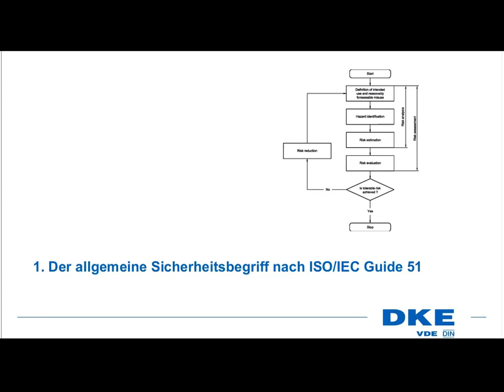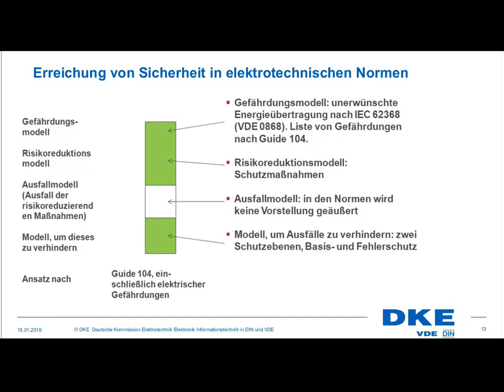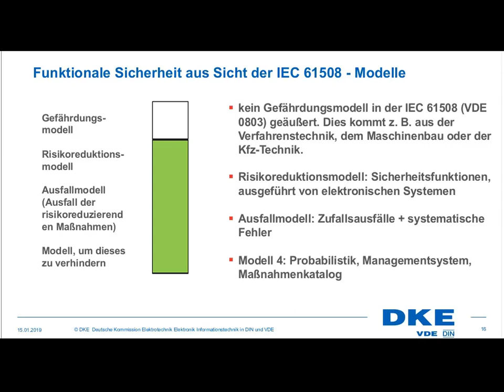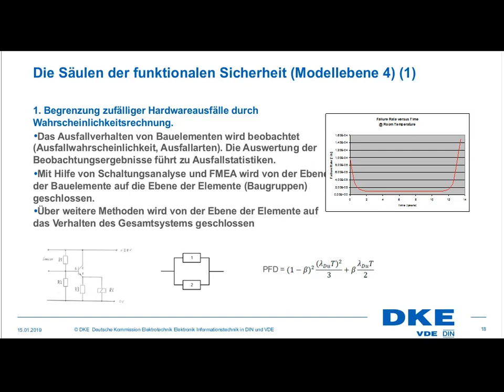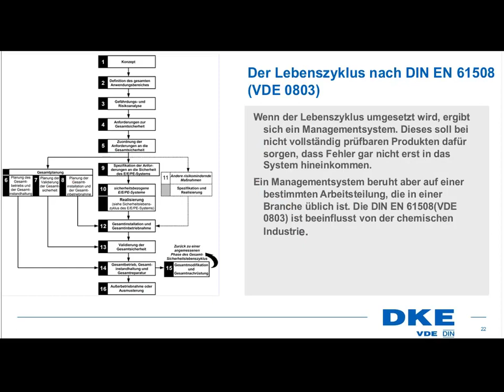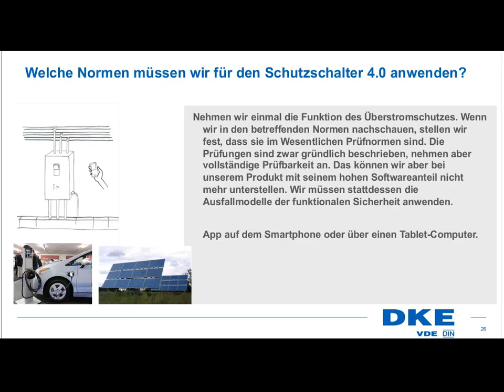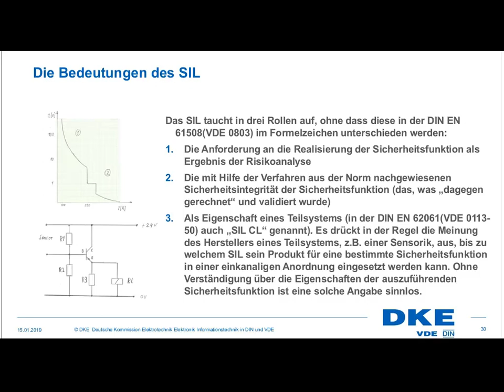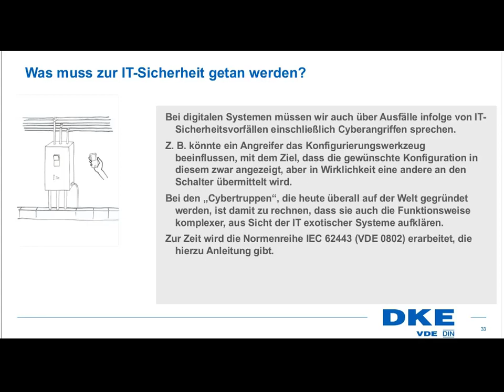Funktionale Sicherheit für die Zukunft - Ihre Meinung ist gefragt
Sie möchten mehr über Funktionale Sicherheit nach DIN EN 61508 (VDE 0803) erfahren? Diese Möglichkeit  werden wir Ihnen in unserem Webinar zu den Grundlagen der Funktionalen Sicherheit bieten. Wir werden darin den Lebenszyklus nach DIN EN 61508 (VDE 0803) anhand eines Beispiels durchgehen und anhand dessen die Kernforderungen der Norm erläutern.

Funktionale Sicherheit vs. IT-Sicherheit - Wo ist der Unterschied? Wie beeinflussen sich beide?

Funktionale Sicherheit vs. Elektrische Sicherheit – Wo ist die Abgrenzung?

Ist es möglich, sinnvoll oder gar zwingend, die DIN EN 61508 (VDE 0803) in Produktsicherheitsnormen umzusetzen?

Gibt es überhaupt einen Unterschied zwischen Zuverlässigkeits-Engineering und funktionaler Sicherheit?